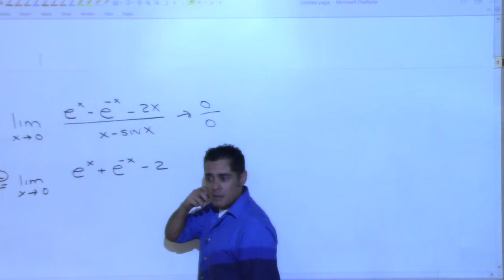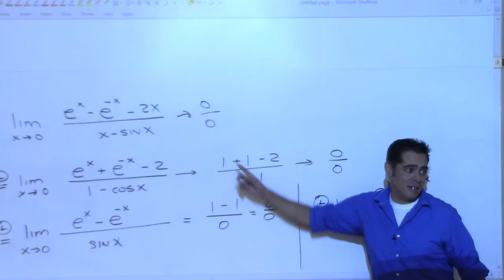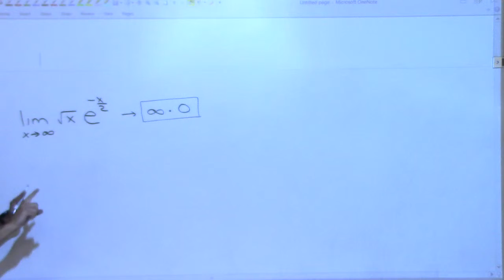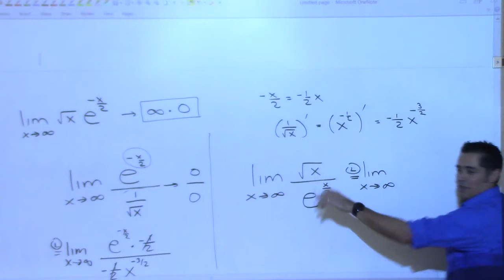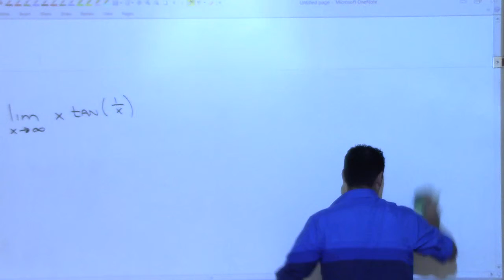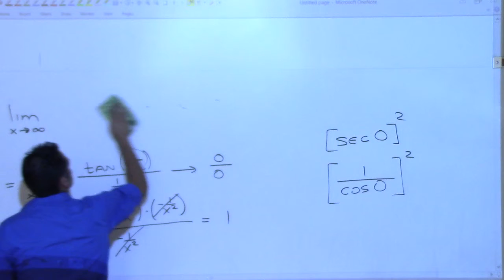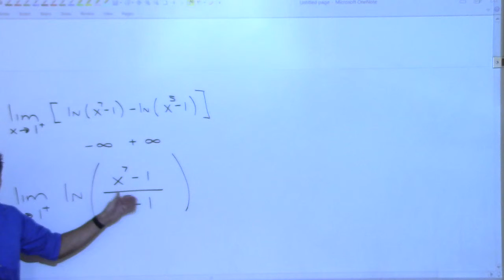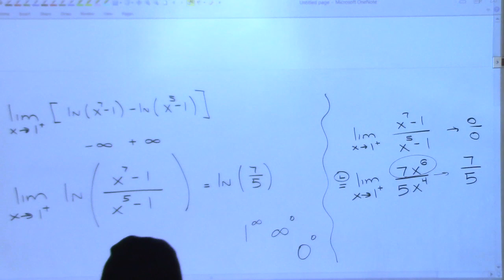2413 Day14 part2